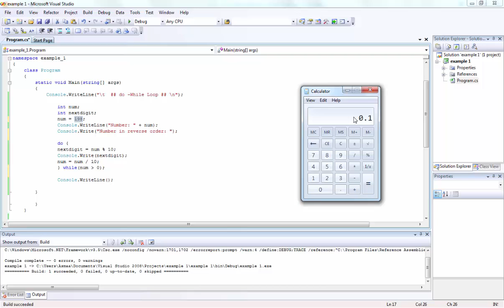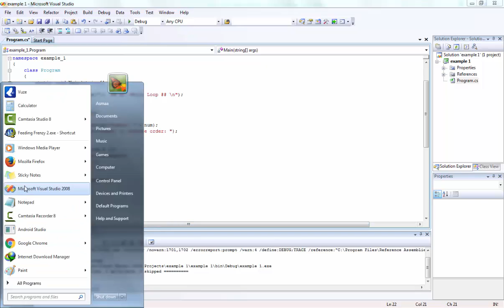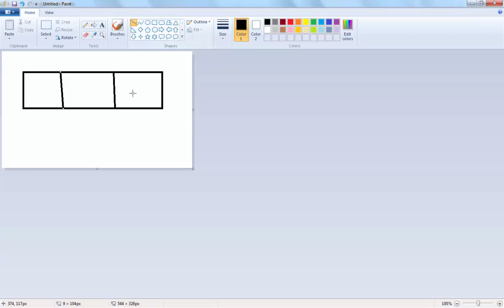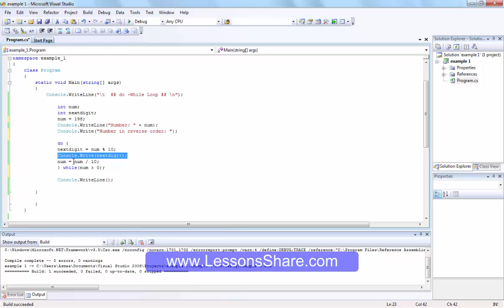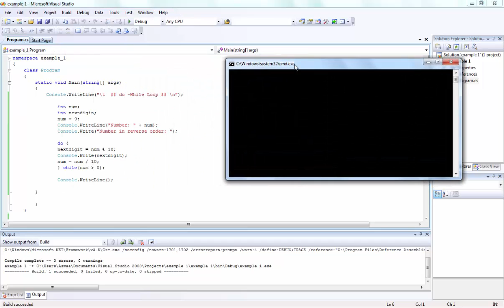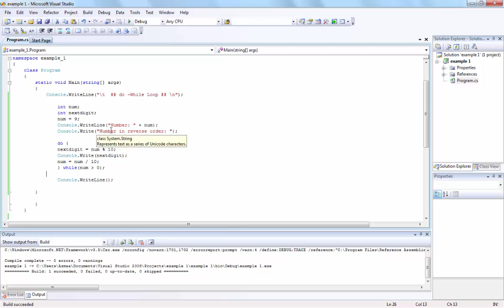تعلم لغة سي شارب - loop while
احصل علي استضافة لموقعك بكوبون تخفيض ٪٨٨ مع دومين مجاني